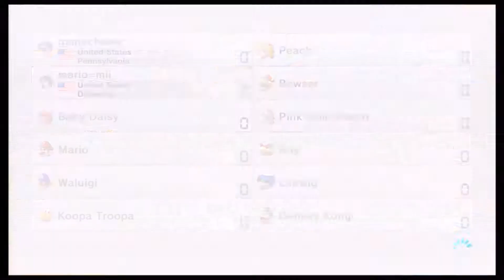(Vs Mii=Mario) Part 2 Mario Kart 8